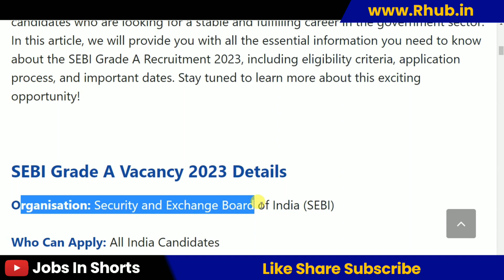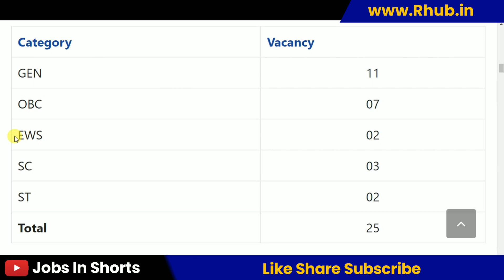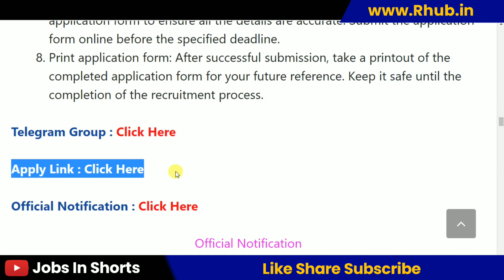SEBI Grade A Recruitment 2023 – Apply Online For 25 Assistant Manager Legal Posts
10th pass job
12th pass Jobs
Graduation jobs
Vacancy
Jobalert
Government Jobs
Recruitment 2022
Bharti 2022
Recruitment hub
Vampire hub
Latest Govt Jobs 2022
Jobs 2022
Vacancy 2022
Current Affairs
Exam Pattern
B-Tech Jobs
Diploma Jobs
Latest Job Update
Sarkari Result